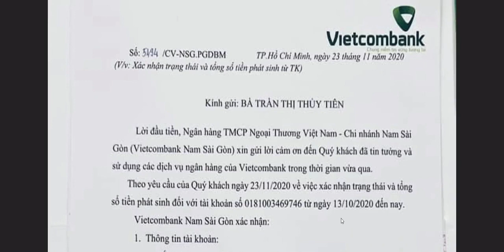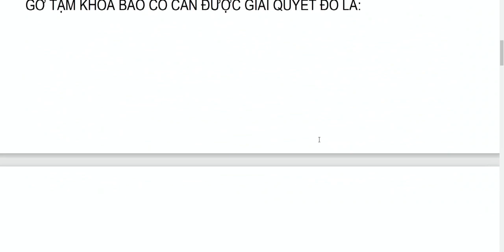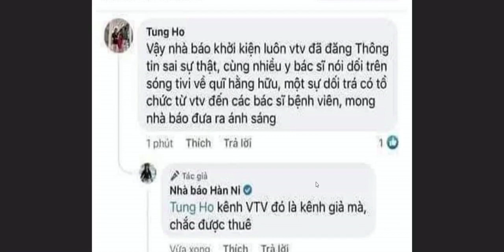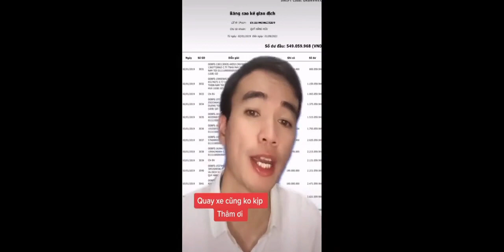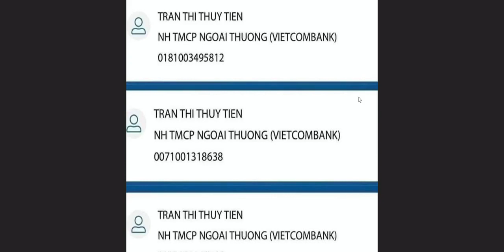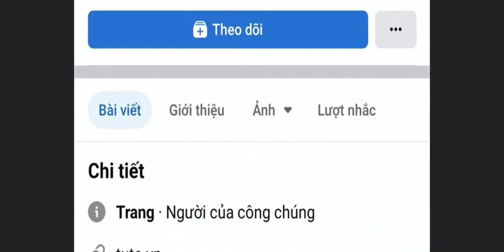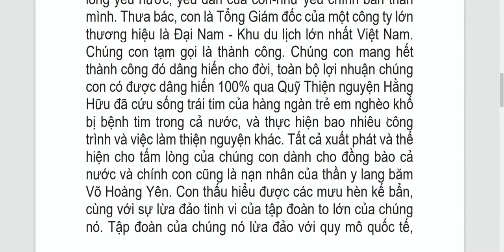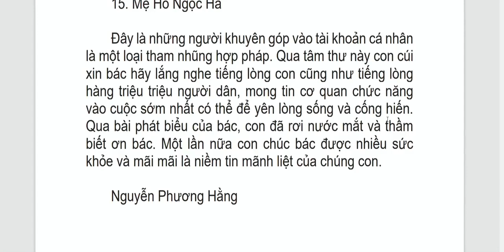CEO NGUYỄN PHƯƠNG HẰNG PHÁT TỐI 19.9.2021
SỰ TRỞ LẠI CỦA CHỊ NGUYỄN PHƯƠNG HẰNG THẬT TUYỆT
Hôm qua, chị đã bùng nổ hơn 7h đồng hồ tren live, thật khâm phục sức khỏe của chị. Hòa Bình xin cắt phần giao lưu ca hát của chị, để lại phần nói chuyện để video được ngắn lại. Nhiều vấn đề đã được đưa ra một cách mới mẻ, khúc triết hơn. Nhiều khía cạnh đã được chuẩn bị công phu. Một điều mà tôi thấy rất hay đó là trong giọng hành văn của chị đã thay rất nhiều ngôn từ có văn hóa, không sa đà vào chửi bới mà chỉ nói đến những cá nhân cụ thể. Với sự ngưỡng mộ của mình chị đã đọc lại Tâm thư gửi tới đồng chí Nguyễn Phú Trọng – Tổng Bí thư Đảng Cộng sản Việt Nam... Tôi đánh giá đêm qua chị đã thây đổi và rất tuyệt vời.

Có thể ai đó chưa chấp nhận chị Hằng, riêng bản thân tôi Vote chị Hằng, xã hội này cần những con người như vậy để dẹp bớt rác nhất là đám nghệ sỹ bẩn ăn cả tiền từ thiện của bá tánh...